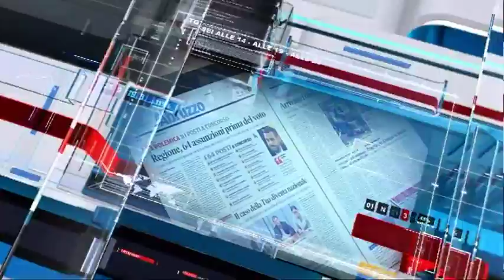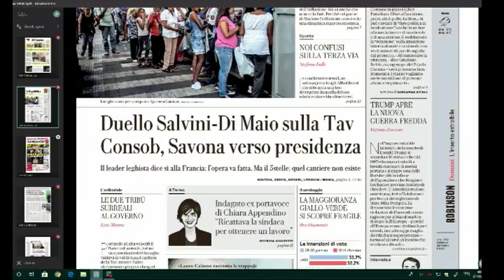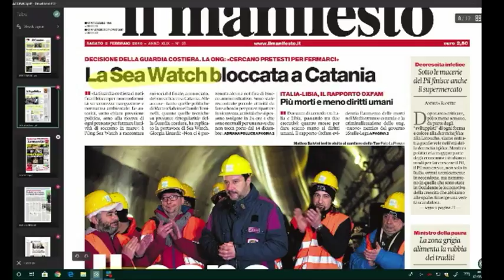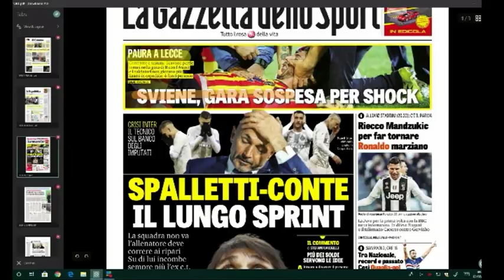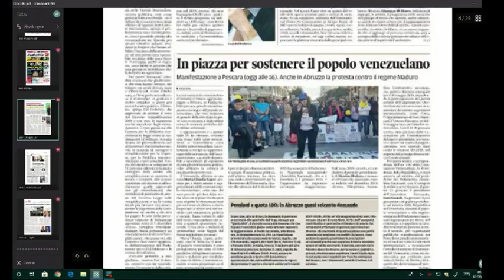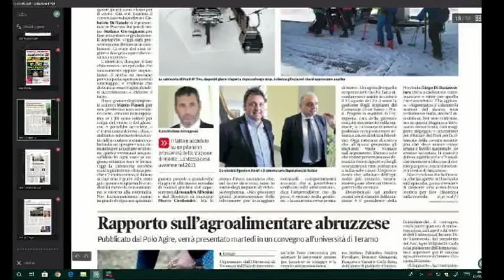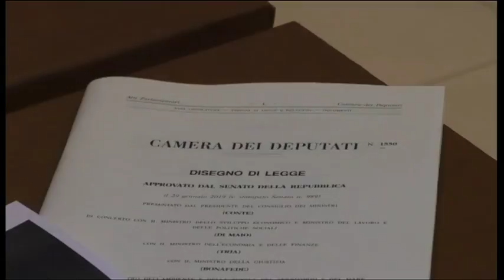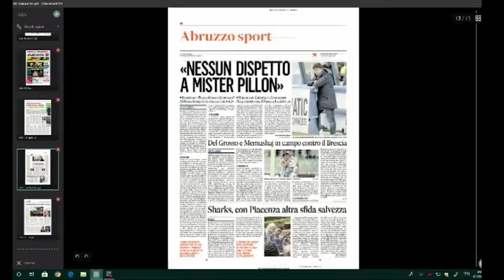Mattino6 Rassegna stampa di sabato 2 febbraio 2019